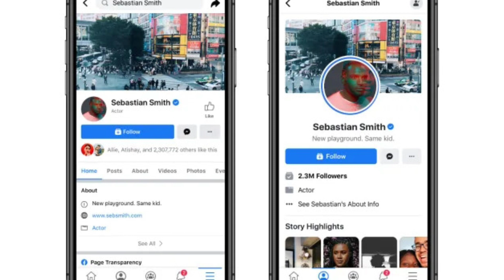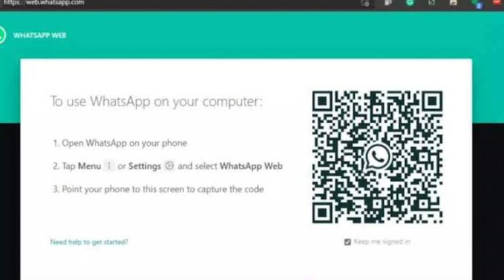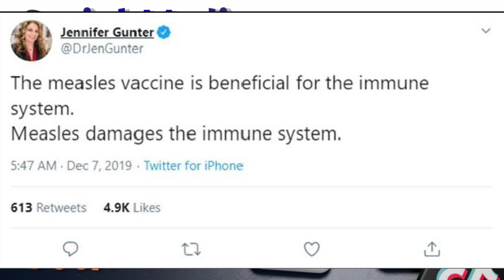Social Media || Unit -II || Inspiration || BBA& BCCA